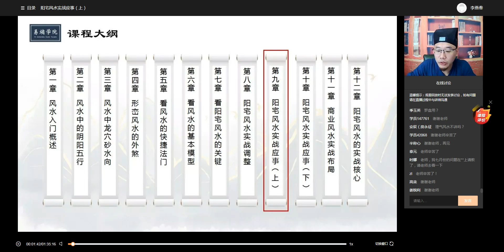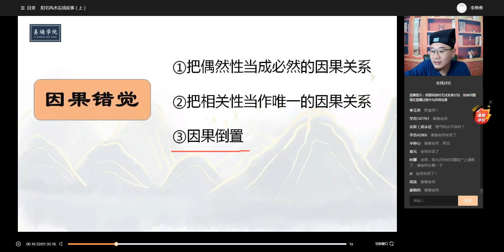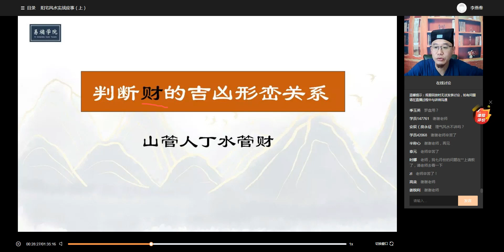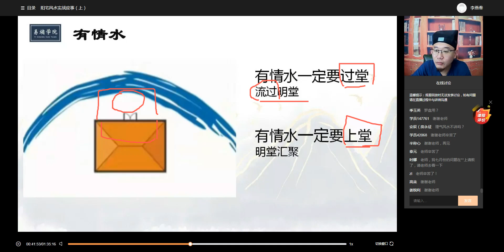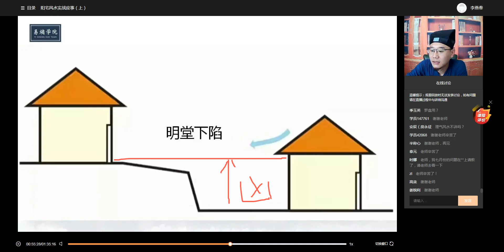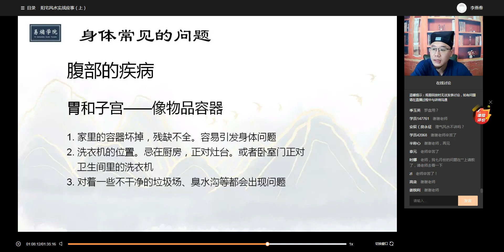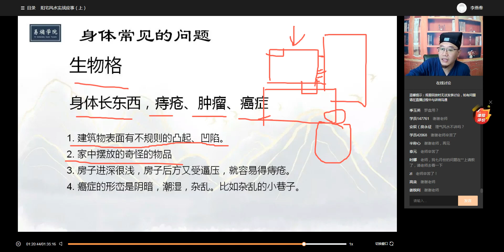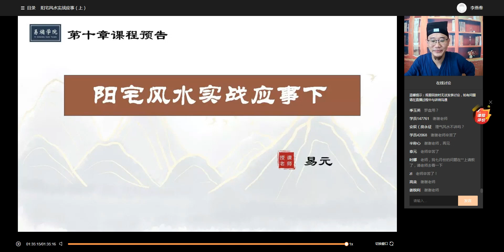易熵戊阳阳宅风水第一期弟子班 第9集 阳宅风水实战应事（上）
易熵戊阳老师课件PDF格式的